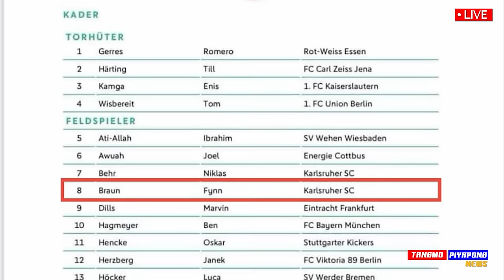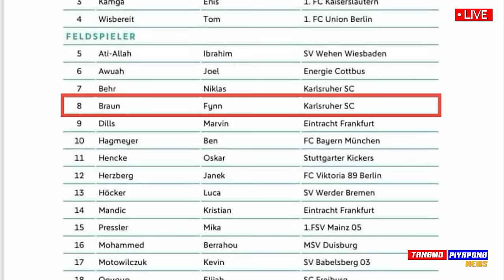ด่วน !! เด็กไทยแท้ 100% ติดทีมชาติ เยอรมัน บ้า / อายุ 42 ยิงลูกไฟ โคตรสวย ฟุตบอลไทย